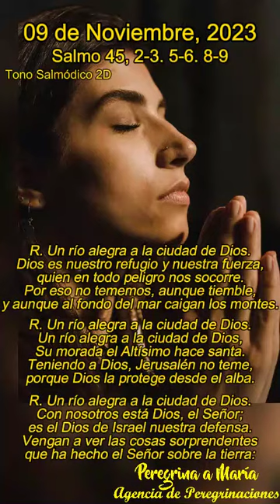Salmo responsorial cantado de Hoy Tono Salmódico 2D del 09 de Nov, 2023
Salmo 45 El sentido de este salmo queda enriquecido cuando se hace oración del cristiano. La cercanía de Dios, cantada en el estribillo, se hace real en Jesucristo, el Emmanuel o «Dios con nosotros» (Mt 1,23; 28,20). (Comentario de la Biblia de la Universidad de Navarra)